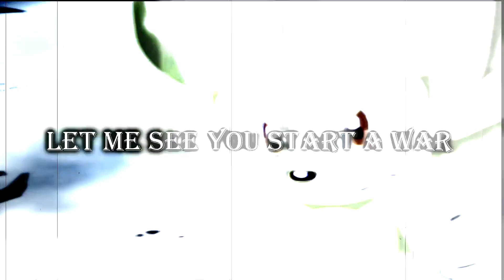Sonic The Hedgehog ~ One For The Money Collab Parts ~ For Sean's Birthday 2019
*Hiya guys~* (Work almost KILLED me today but I got tomorrow off so that's a plus!)

HIII EVERYONE and welcome to ANOTHER dedication! This one is for my boi and big brother named Sonikkuthehedgehog OR AKA SEANNNN haha! So first we will start off with SHOUTING out and EXPOSING all of Sean's social media's cause I can owo! ~

BRIEEEE I'm so sorry i stole your art for the thumbnail without asking first LOL (Also I hope you like the thumbnail Sean-) *CAUSE it was a pain in the ass to do LOL* ~

So now onto the social media's you should go follow because I said so-

Sonikkuthehedgehog Editing Channel (AHHH so many beautiful and inspirational edits! I remember when I first stumbled upon Sean and his work as an editor. It wasn't JUSTTT his edits that was so amazing it was his advice and leadership skills towards editors that really made him shine! If ANYONE needed advice for an edit SEANNN would know EXACTLY how to make it so damn better than it was owo) ~

Sonikkuthehedgehog Gaming Channel (YOU think this guy only has ONE channel? Haha nope he has A TONNN and this one is where he spends his free time doing OTHER type of editing aka GAMINGGG with games! He usually does SANIC of course but also likes the following: Dead By Daylight, The Forest, Resident Evil franchise, does a little bit of VR, and some other projects with FRIENDS lol so if you like any of those go show this man so LOVEEE uwu) *I also edited two projects for him on that channel and I worked my ass off LOL it was worth it though owo* ~

DarkChaosStudios Channel (MANNN Sean when will this come back? I'm so sad uwu! Anyways this is a studio I was a member for wayyy back in the day when I had my old program! The edits are still there and as awesome as ever so if you like cool edits like those GO check the studio out) *And maybe revive it from the dead just saying-* ~

Sonikkuthehedgehog Instagram (OOOOOO shit well if you do not have YouTube for some reason YOU can support this dude on Instagram! He posts some stuff on there sometimes lol!) *If you see this video and follow him tell him RACH sent you lol jk OR AM I?!* ~

LASTLY but certainly not the least ~

Sonikkuthehedgehog DeviantArt (Look it's a Sean and his amazing art! He doesn't give himself enough credit with all the amazing pieces of art he has MADE jesus! I love all his pieces I do have my favorites though lol I MAY tell maybe I won't! Anyways go give him a follow on his art page AND MAYBEEE he will drawn more amazing stuffz owo) ~

Okayyy now onto the big huge paragraph you have all been waiting for  ~

*WELP wasn't expecting that :/*
(YouTube won't fit my longgg ass paragraph... I WONDERRR WHYYY?!)
(Welp here is it anyways-)
*IN A GOOGLE DOC~*

WELLL with all that out of the way I think these parts turned out QUITE lovely tbh even if they are as old as dirt LOL! The coloring and just everything about them SCREAMS this song! owo

I would like to thank my LOVELY person that made these collab parts possible ~

ANYWAYSSS with all that out of the way!

Goodnight and I'll see you in the next upload!

*Which is tomorrow btw~*

BYEEEE 0w0 ~

- ObsessedShadow